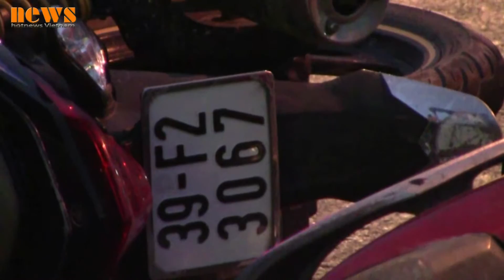Hai xe máy đối đầu tại đường DT 743, 1 người nhâp viện